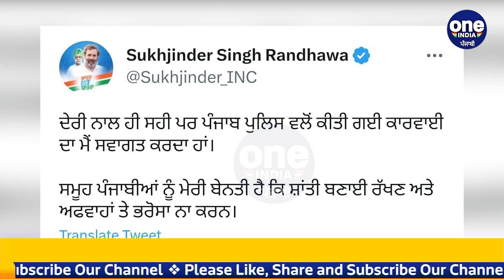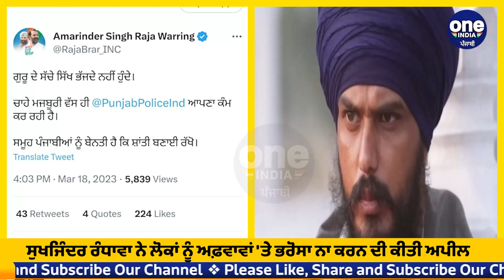Raja Warring ਦਾ Amritpal Singh ਦੀ ਗ੍ਰਿਫ਼ਤਾਰੀ ਤੋਂ ਬਾਅਦ ਪਹਿਲਾਂ ਬਿਆਨ |Amritpal Arrest| OneIndia Punjabi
ਰਾਜਾ ਵੜਿੰਗ ਤੇ ਸੁਖਜਿੰਦਰ ਰੰਧਾਵਾ ਨੇ ਅੰਮ੍ਰਿਤਪਾਲ ਸਿੰਘ 'ਤੇ ਕੀਤਾ ਟਵੀਟ
ਰਾਜਾ ਵੜਿੰਗ ਨੇ ਟਵੀਟ ਕਰ ਲਿਖਿਆ, 'ਗੁਰੂ ਦੇ ਸੱਚੇ ਸਿੱਖ ਭੱਜਦੇ ਨਹੀਂ ਹੁੰਦੇ'
ਸੁਖਜਿੰਦਰ ਰੰਧਾਵਾ ਨੇ ਲੋਕਾਂ ਨੂੰ ਅਫ਼ਵਾਵਾਂ 'ਤੇ ਭਰੋਸਾ ਨਾ ਕਰਨ ਦੀ ਕੀਤੀ ਅਪੀਲ |
Raja Warring Statement on Arrest of Amritpal Singh.